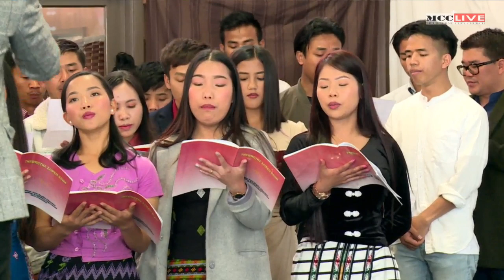Tukhal Tha || MCCY Choir | 27th October 2019